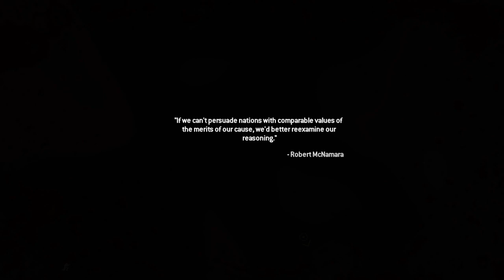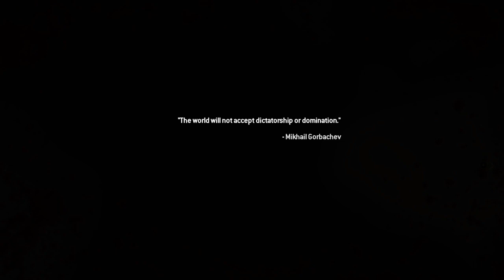Call of Duty®: Modern Warfare® 2 Campaign Remastered_20220415141610